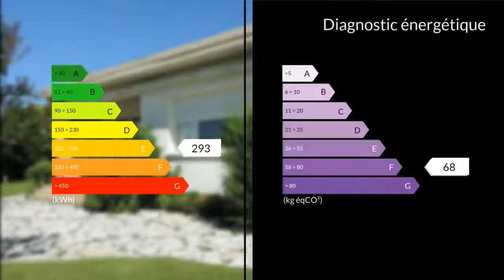A vendre - Maison/villa - Villeneuve sur Lot (47300) - 5 pièces - 248m²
Thomas et Alain Audy -MAXIHOME- 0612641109 OU 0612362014Vous proposent cette villa T5 de 248 m2 de surface totale sur une parcelle de 2042 m2, située dans un quartier recherché, sur les hauteurs de Villeneuve sur Lot, exposée Sud, offrant une vue dégagée sur la ville.La maison semi-enterrée se compose au rez de jardin d'un salon/séjour, d'une cuisine équipée, de 3 chambres avec salle de bains ou salle d'eau privatives et un wc.Au rez de chaussée, on trouve un espace de 73 m2 actuellement divisé en bureau, cellier, chaufferie et un garage de 48 m2.Côté extérieur, vous pourrez profiter d'un jardin clos et arboré et d'une agréable terrasse exposée Sud.Les prestations : chauffage au fuel, climatisation, cheminée, double vitrage, portail électrique, puits 30 m busé, abri de jardin, fosse septique...M. Thomas et Alain AUDY 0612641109 / 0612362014 Agent commercial indépendant du réseau national clairimmo Maxihome N° RSAC : 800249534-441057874 - Ville du greffe : RSAC AGEN